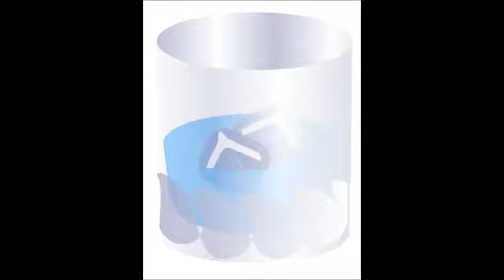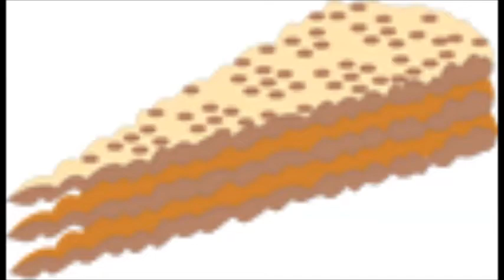DARBUKA 7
Klavye ile yorumlanmıştır...